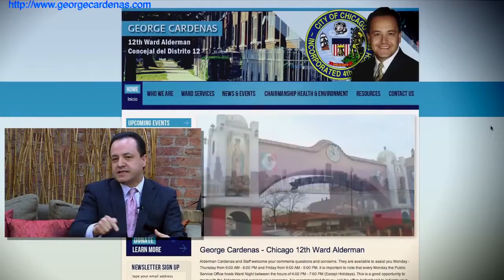Entrevista con el Concejal del Distrito 12 George Cardenas.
George Cardenas,terminó sus estudios en Contabilidad y finanzas y es Magister en ciencias politicas. Gran parte de su experiencia profesional y laboral fue en el mundo corporativo privado.

Entrevista con el Concejal del Distrito 12, George Cárdenas sobre la salida de Garry McCarthy.

En entrevista con George Cárdenas, concejal del Distrito 12 nos comenta sobre la violencia en Chicago .

Entrevista con George Cárdenas concejal del distrito 12 nos comenta sobre el mínimo avance contra la violencia que anuncio la Policía de Chicago .